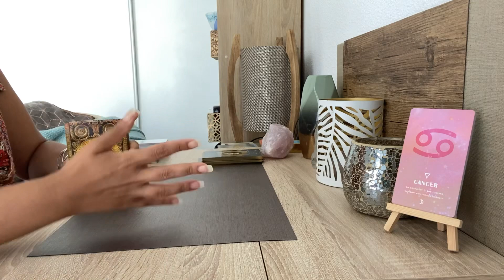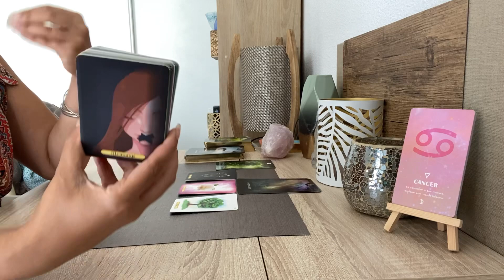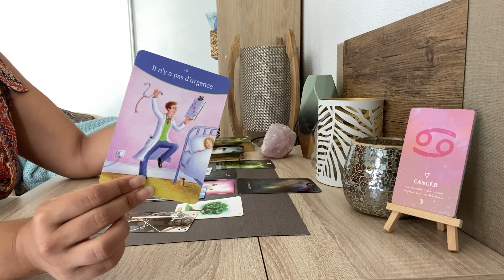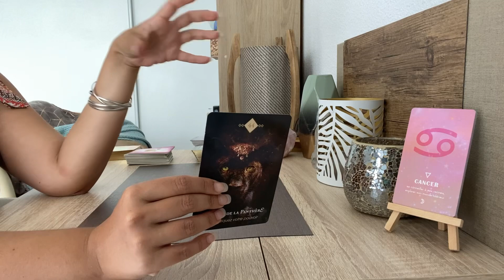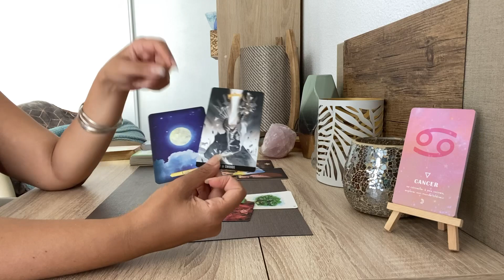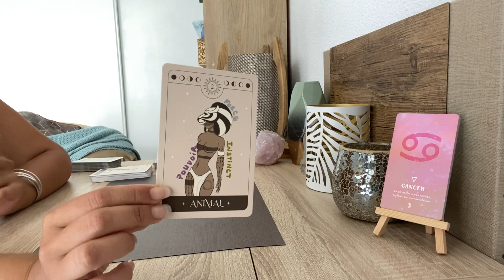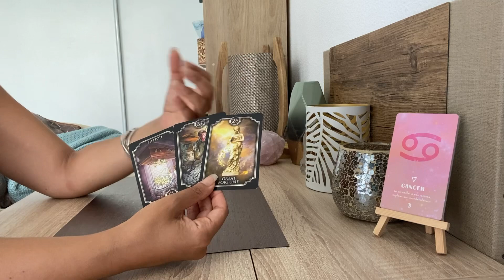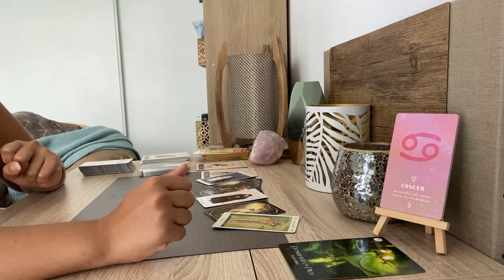CANCER ♋️ : Taroscope Septembre 2022 : Vous reprenez votre pouvoir personnel 👏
Cancer ♋️ Tirage complet du mois de septembre 2022 :

✨ Général : 01:21
✨ Professionnel : 12:05
✨ Sentimental : 22:56

N’hésitez pas à me mettre en commentaire les tirages que vous souhaitez pour le collectif.

Merci pour vos likes et messages ❤️